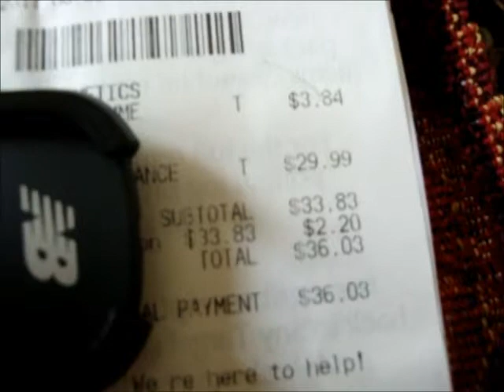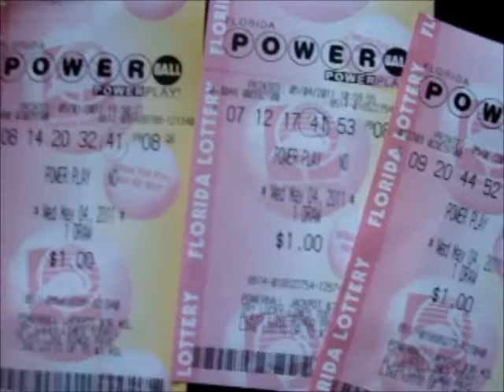Cinco de d***ch Bag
AWM 6